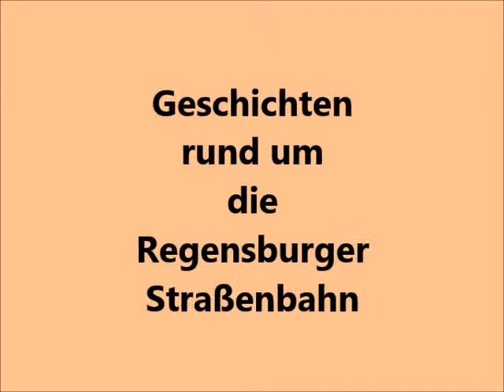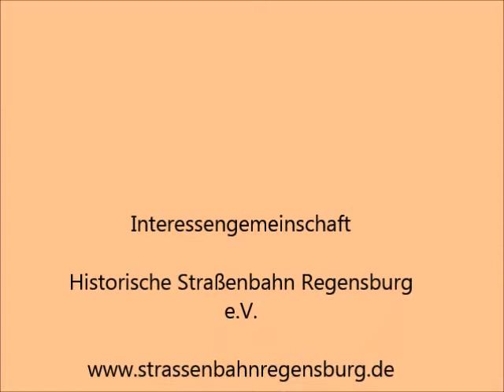Regensburger Straßenbahngeschichten - Folge 4 Niederflurbahn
Günther Schieferl erzählt in einer lockeren Abfolge Anekdoten, Geschichten und Wissenswertes von der Regensburger Straßenbahn.

In dieser Folge berichtet er von einer interessanten Episode, die es mit Niederflurbahn nicht gegeben hätte.

Günther Schieferl ist der letzte Regensburger Straßenbahnfahrer und Mitglied der IG Historische Straßenbahn Regensburg die den letzten existieren Regensburger Straßenbahnzug retten wollen!